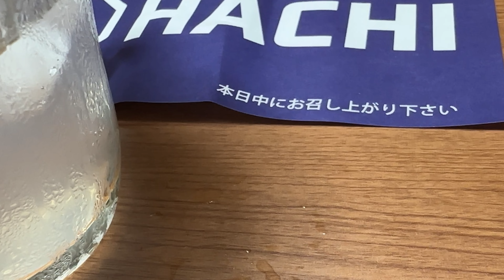WEEKDAY FOOD VLOG 惣菜の日 vlog773